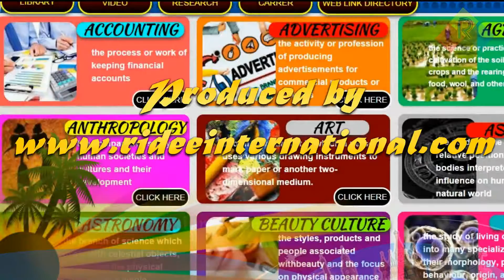Ambewela Farm Road